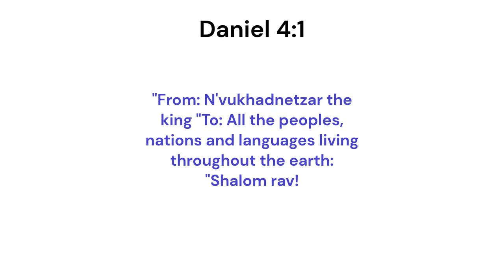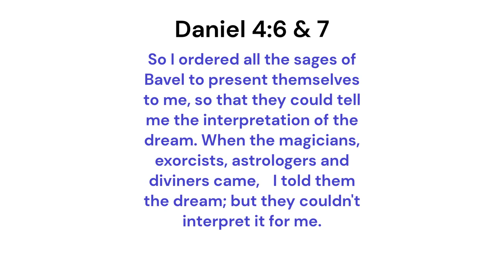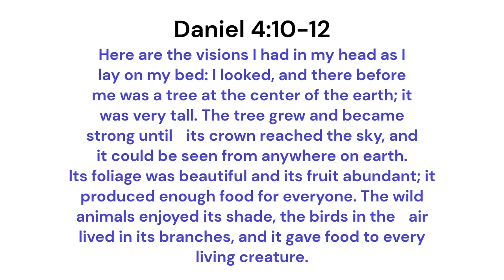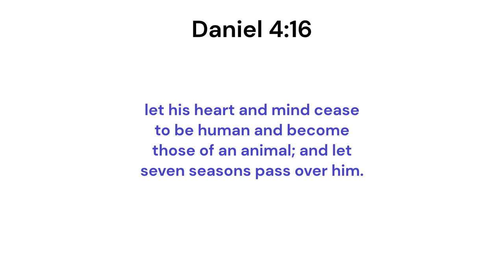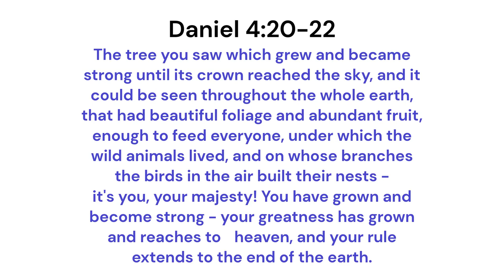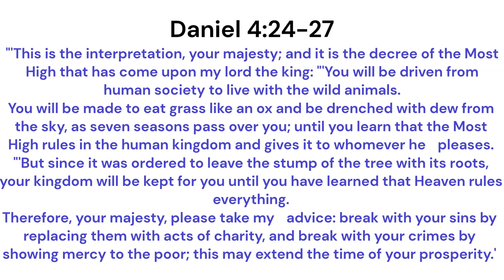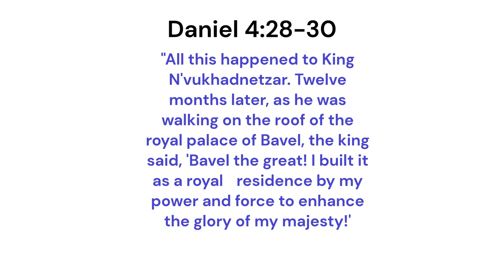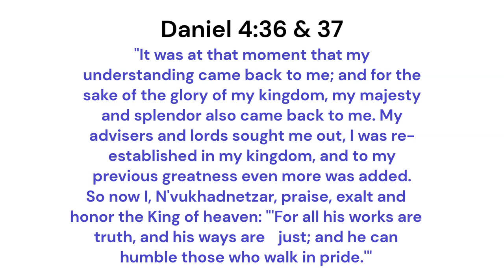Daniel Chapter Four: When The Dream Becomes A Nightmare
In our study of Daniel chapter four, we go through the chapter verse by verse and share the word as well as our Common Man's Commentary from EFMpastor.